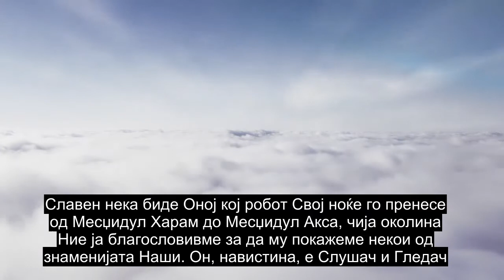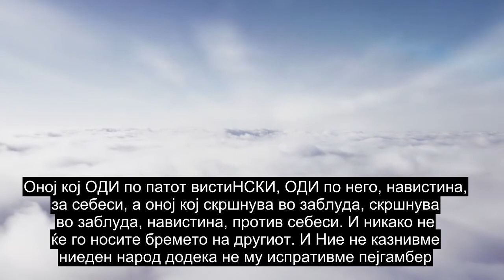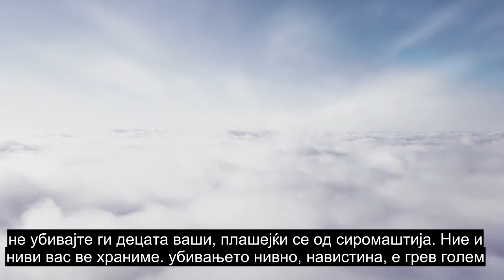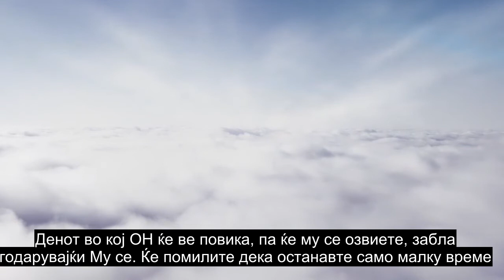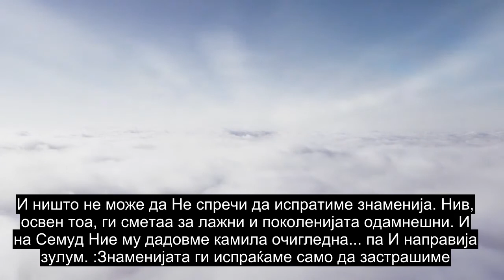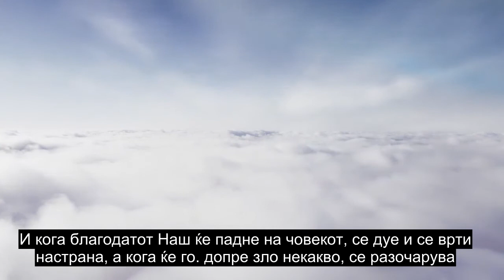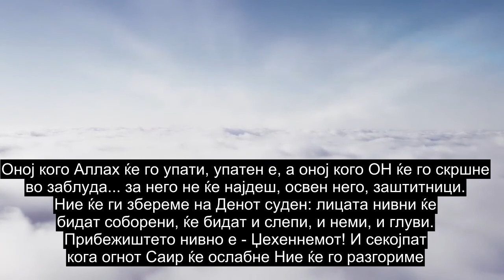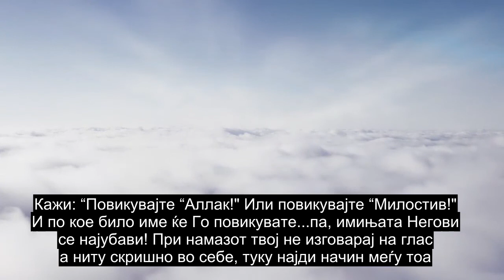Поглавје 17 Ноќното Патување, Рецитирање На Емотивен Quran, Преводи На Повеќе Од 90 Јазици